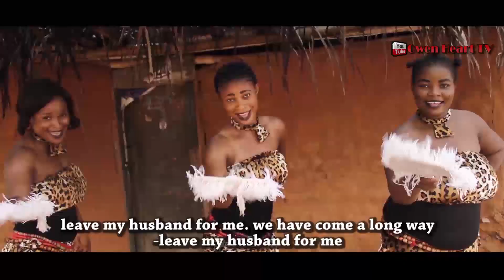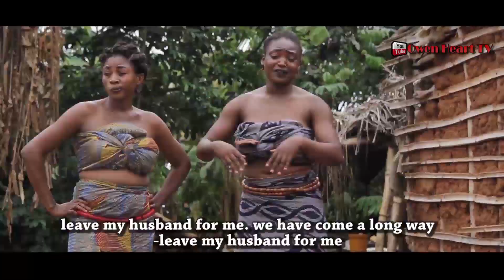Edo Music Video: Odomwen by Marris Iyamy X Esther Edokpayi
Odomwen by Marris Iyamy X Esther Edokpayi (Produced by McSam Owen Heart)  - Latest Edo Dance Drama 2017